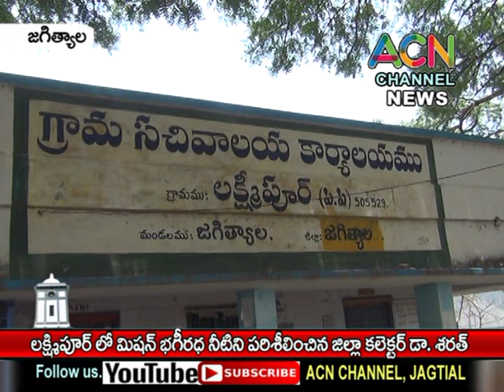జగిత్యాల : లక్ష్మీపూర్ గ్రామం లో మిషన్ భగీరథ నీటిని పరిశీలించిన జిల్లా కలెక్టర్ డా. శరత్